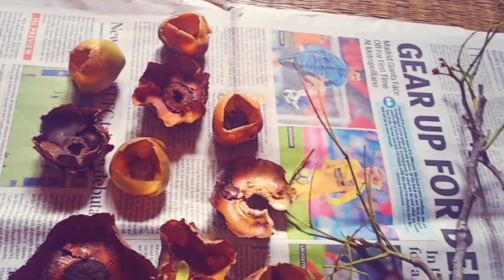ନଡିଆ ମୁଂଡିରୁ ତିଆରି ସୁଂଦର ଫୁଲ/coconut bunch craft/reuse of coconut cover/coconut craft ideas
material from coconut bunch
craft for wall
best reuse craft
coconut cover craft ideas
Brilliant thing u can do from coconut